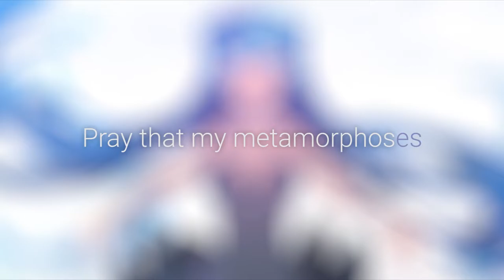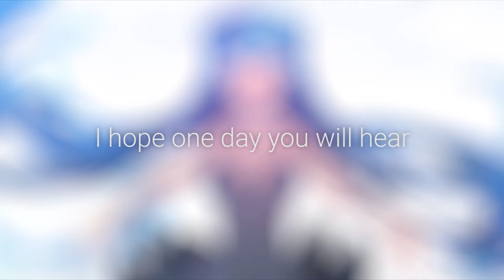Bao - 52-Hearts (Miyuri Remix)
It has been 2 years since the first remix for her came out.
Today, i'll be doing the soon anniversary for it.
Also happy International Woman Day!